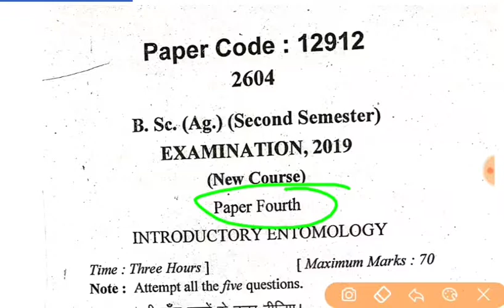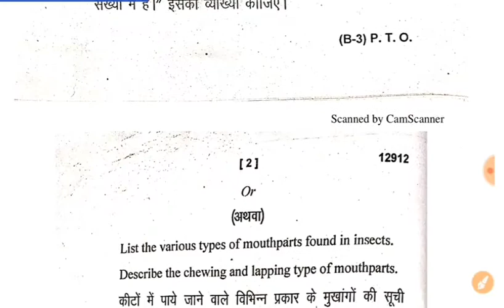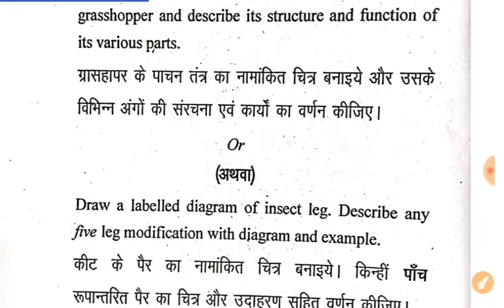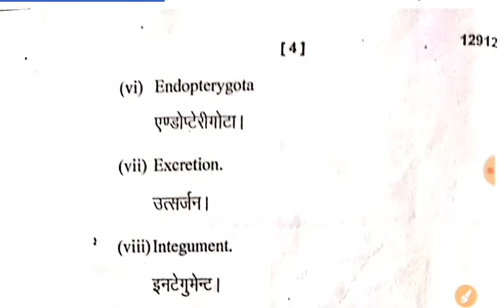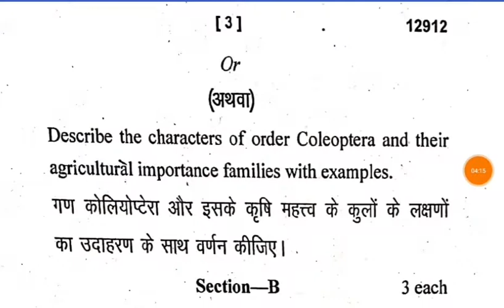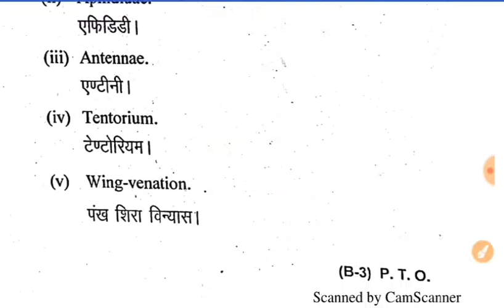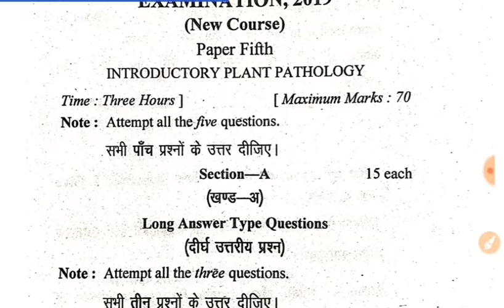B.sc Ag second semester 2019 fourth paper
🖌️ B.sc paper 2020 मे आने वाले प्रशन की PDF के लिए यह app download करें link-

🔺 My . या search करें surajrajpoot66

💯 B.sc first year //✍️ physics objective type question तीनों paper के Download